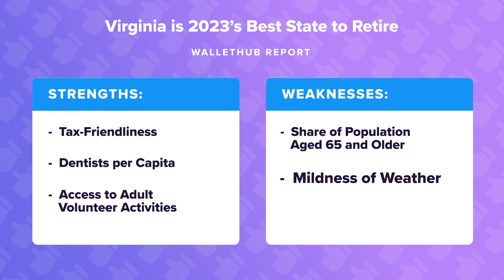Virginia is 2023’s Best State to Retire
The personal-finance website WalletHub just released its report on 2023’s Best States to Retire
Source:
2023’s Best States to Retire